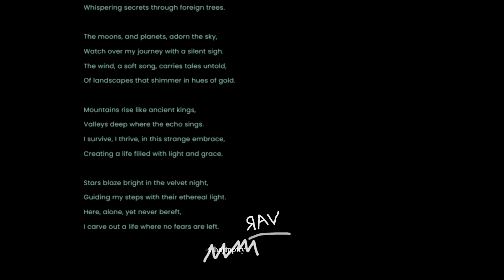Astroneer Part 7 Long Distance Travel Unlocked! Much Sightseeing and Collecting Sourvenirs!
Found a vehicle I can use for long distance travel without oxygen limitations the Gravity Globe! ! Much sightseeing and roadtrips and salvaging useful items.

0:00 Oops
0:13 A poem by definitely not AI
1:22 Rested, out and more exploration
1:40 Field research
2:22 What's that?!
3:24 Why is this planet abandoned?
5:49 A hamsterball - freedom of movement!
6:22 Not the greatest handling..
7:50 Now to check that light
8:25 Is that plug compatible?
9:00 Selfie moment
9:30 Oops.. to be continued..

Voice by Naturalreaders.com
Poem by ChatGPT